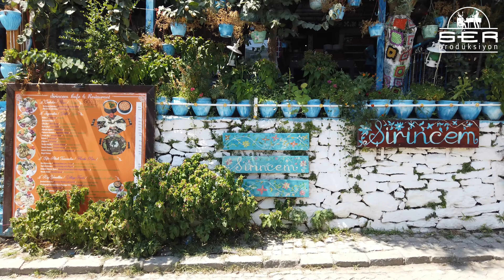Karavanla Ege Tatili ' ŞİRİNCE ' 2 . Bölüm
Değerli dostlar ,
Bu bölümde hep birlikte İzmir'in Selçuk ilçesine bağlı Şirince beldesini geziyoruz. Umarım keyfile izlersiniz...

Özgün adı olan Kırkınca'nın efsanevi bir çağda dağlara vuran kırk kişiye atfen verildiği rivayet edilir. Rum telaffuzunda Kirkice, Kirkince ve nihayet Çirkince gibi biçimler alan bu ad, Cumhuriyet'in ilk yıllarında dönemin İzmir valisi Kazım Dirik'in talimatıyla Şirince şeklinde resmîleştirilmiştir.

19. yüzyılda, özellikle ihracata yönelik incir üretimiyle ünlü, 1.800 haneli bir Rum kasabasıydı. 1923'te Türkiye-Yunanistan Nüfus Mübadelesi sonucu Rumların ayrılmasıyla (çoğu Katerini'nin Nea Efesos köyüne yerleşmiştir), Kavala'nın Müştiyan (Moustheni) ve Somokol (Domatia) köylerinden gelen mübadillerle iskân edilmiştir. Mahalle içinde iki Rum kilisesi bulunmaktadır. Şirince' de hiçbir ev diğerinin manzarasını kapatmaz.

Mahalle, Maya takvimine göre 21 Aralık 2012'de kopacak olan kıyamette güvenli bölge olduğu gerekçesiyle gündeme gelmiştir. 21 Aralık 2012 günü yaklaşık 150 polis ve jandarma biriminin yanı sıra 270 basın mensubu bölgeye gelmiştir. Ziyaretçi sayısında beklenen artışın aksine düşüş bile gözlemlenmiştir.